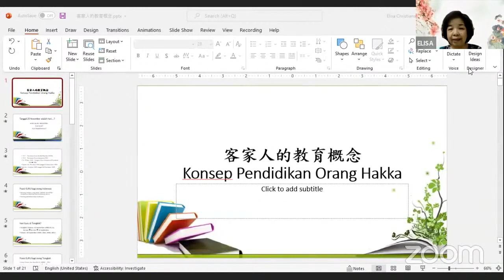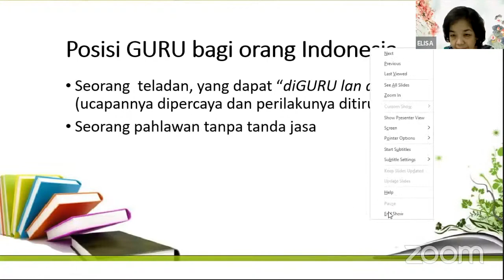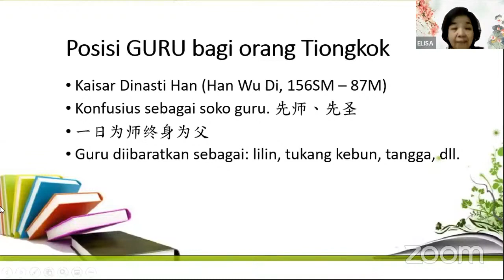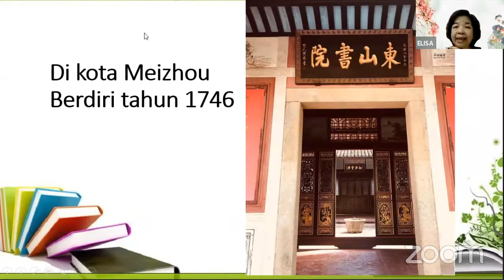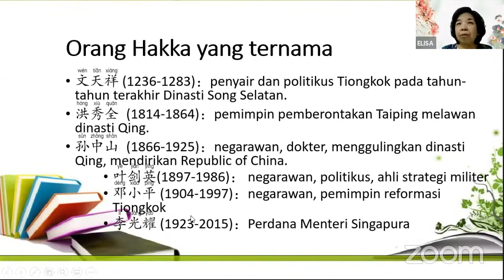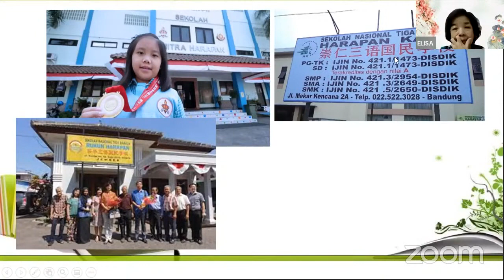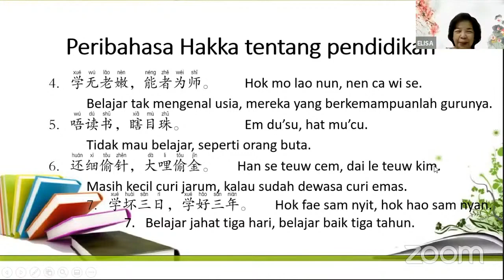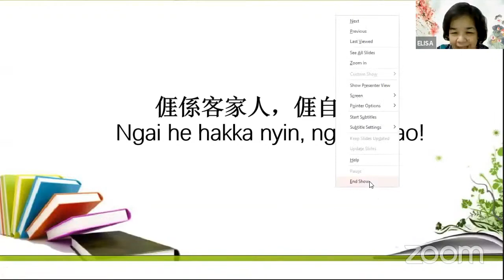Pertemuan #26 Belajar Hakkafa bersama Perkumpulan Hwie Tiauw Ka Surabaya dan PPHI 30 November 2021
Belajar Hakkafa Bersama Persembahan dari Perkumpulan Hwie Tiauw Ka Surabaya

Merupakan kerinduan bagi kita semua untuk lebih mengerti mengenai budaya leluhur kita, terutama bahasa Hakka atau Hakkafa, namun tidak semua dari kita mempunyai kesempatan untuk memperolehnya pada saat kita masih kecil. Seringkali dalam hati, kita ingin belajar namun tidak adanya guru maupun tempat kursus.

Oleh karena itu, untuk tidak hanya mempertahankan namun juga mengembangkan pemakaian Hakkafa di kalangan PPHI, Perkumpulan Hwie Tiauw Ka Surabaya menyelenggarakan kegiatan Belajar Hakkafa Bersama melalui Zoom bersama Zhu Yuping Laoshi dan tim.

Setiap hari Selasa Mulai 8 Juni 2021 Pukul 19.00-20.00 (Link Zoom aktif 15 menit sebelumnya dan link ini selalu sama setiap pertemuan sampai ada pemberitahuan selanjutnya)

Passcode: hakka

Zhu Yuping Laoshi merupakan penutur asli Hakkafa dari Moiyan yang tinggal di Surabaya dan juga merupakan Ketua Divisi Pendidikan pengurus Perkumpulan Hwie Tiauw Ka Surabaya.

Daftar Isi
1. Pembukaan MC
2. Presentasi Elisa Christiana 李秀珍老师 mengenai Hari Pendidikan dan juga Pentingnya Pendidikan bagi Keluarga Hakka
3. Kosakata dan Peribahasa mengenai pendidikan dalam bahasa Hakka